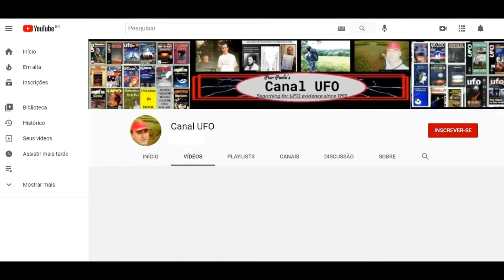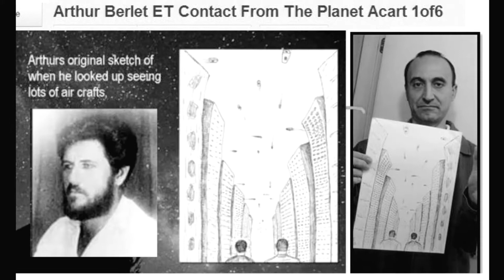Canal UFO Pier Paolo ufólogo investigador e seja bem-vindo!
Released on January first, 2021
 @Canal UFO Pier
Boas vindas ao canal UFO 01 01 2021
Olá Youtubers! Me chamo Pier e no dia primeiro de janeiro de 2021 foi inaugurado o meu canal...Canal UFO.
É um canal voltado para a divulgação da Ufologia, objetos voadores não identificados e seus tripulantes.
Para muitos a ufologia é uma "pseudo-alguma coisa", pseudo ciência ou pseudos-investigadores. Mas estamos falando de um assunto que desde o ´século passado, na década 50 até é muito forte sua presença assim como de seus seguidores.
Sejam benvindos.
Boa sorte para todos nós!